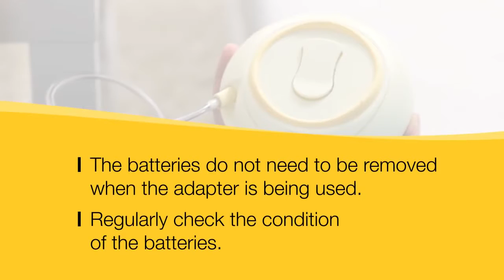MEDELA Laktator SWING MAXI instrukcja obsługi